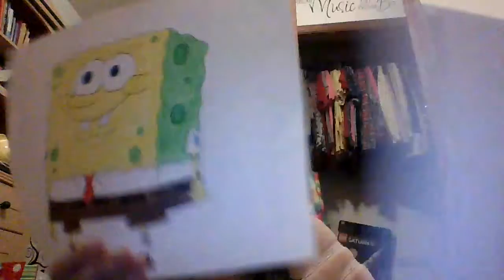The Spongiest Podcast - Episode 18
In this episode, SpongeBob talks about the episode "Gary Takes a Bath."